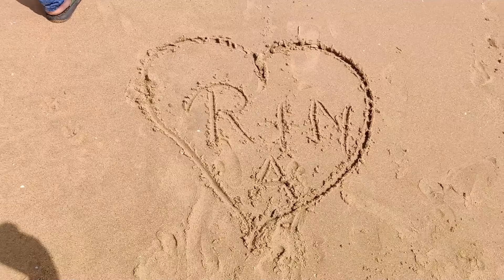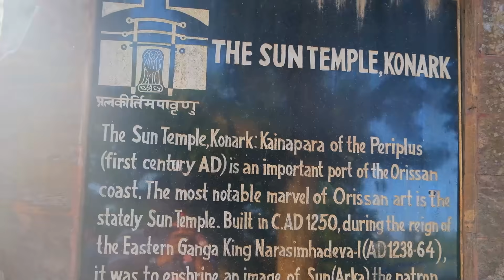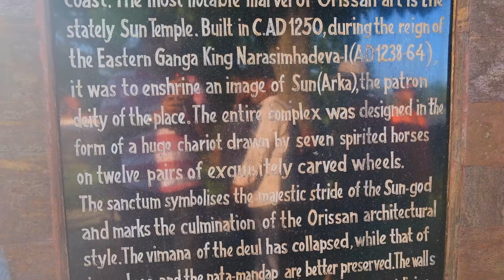Puri Vlog 2# ঢেউ এর ধাক্কায় পড়ে গেলাম | পুরীর স্বর্গদ্বার বিচ | কোণার্ক সূর্য মন্দির| Puri Trip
Puri Vlog 2# সমুদ্রের ঢেউ এর ধাক্কায় পড়ে গেলাম  |পুরীর  স্বর্গদ্বার বিচ | কোণার্ক সূর্য মন্দির | Konark Sun Temple | Puri Swargadwar Beach
ঐশী র বেবি ক্যরিয়ার ব্যাগ এই খানে কিনতে পারবেন

🔻 "Ikson - Calling [Piano Beat]" is free to use on YouTube/Facebook videos.